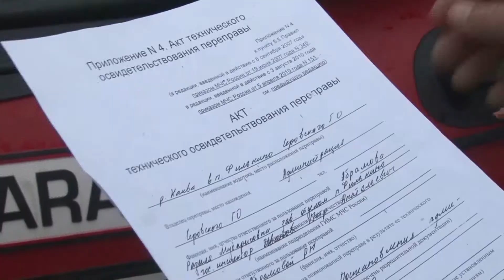Мост дружбы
То берег левый нужен, им то берег правый. Жители деревни Филькино строят мост своими руками

Прежняя переправа в деревне была да буквально сплыла год назад

Все требования фильчан восстановить мост чиновники игнорировали. Следственный комитет уже возбудил уголовное дело по статье халатность. Но пока суд да дело, сельчане решили восстановить мост своими силами и за свои деньги. Новый настил обошёлся в 10 тысяч, хотя власти говорили, что ему цена 10 миллионов рублей.